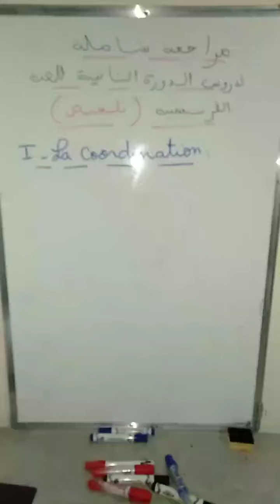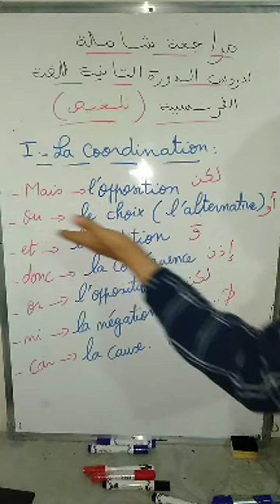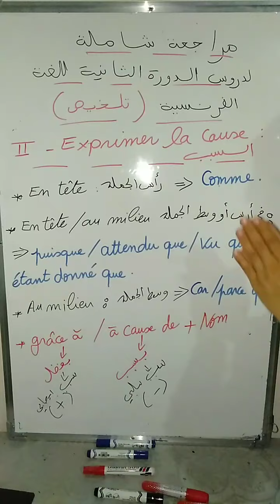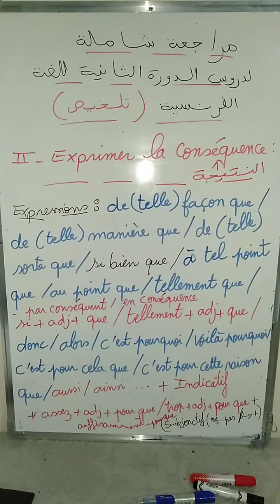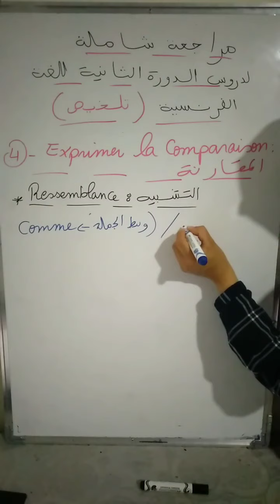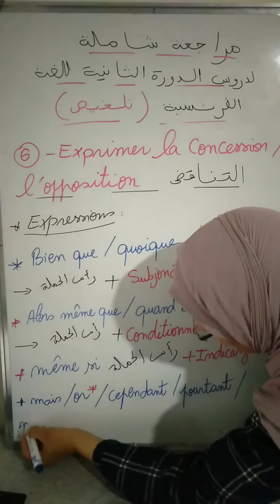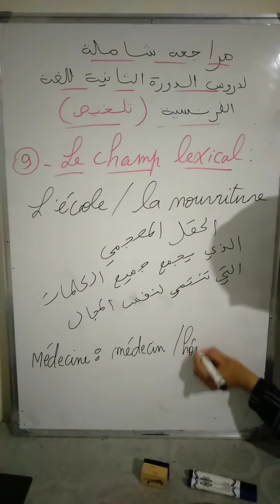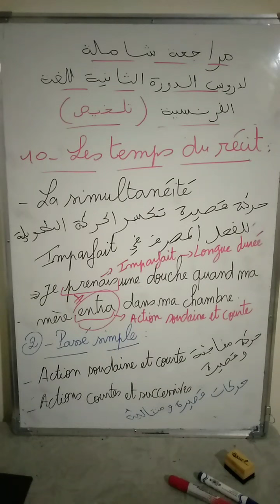تلخيص دروس الدورة الثانية ❤️❤️❤️❤️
في هذا الفيديو تلخيص دروس الدورة الثانية ، يوجد فيه العبارات السهلة والبسيطة لاستعمالها 😍😍😍